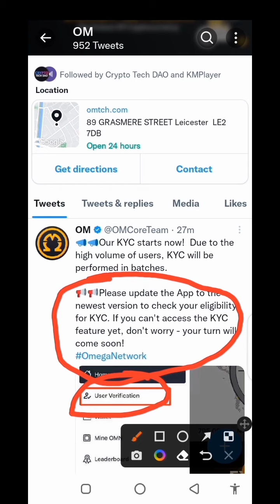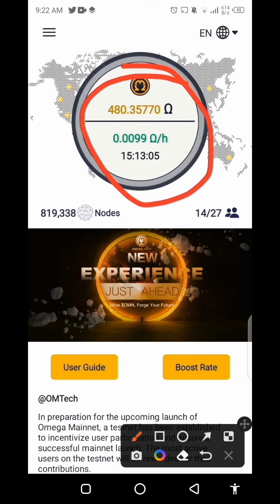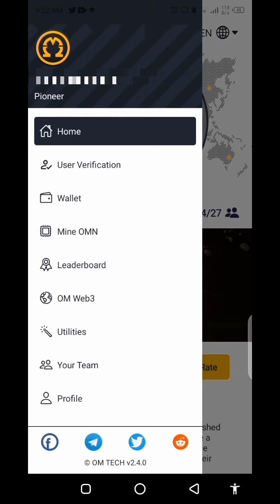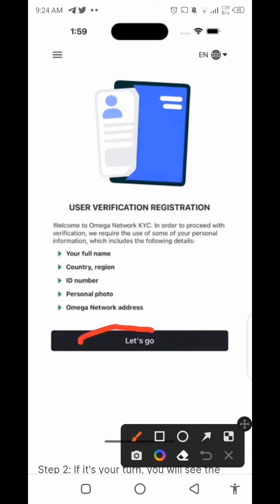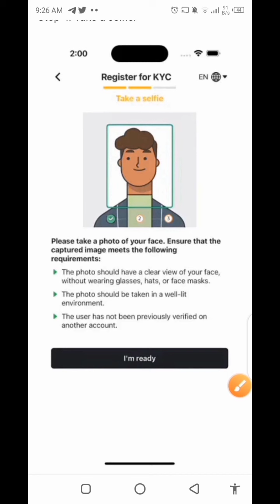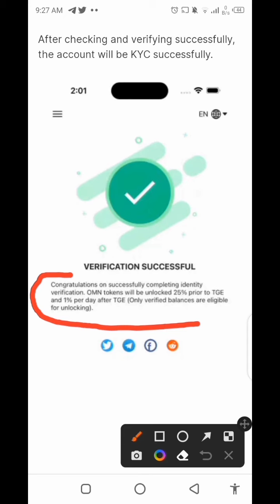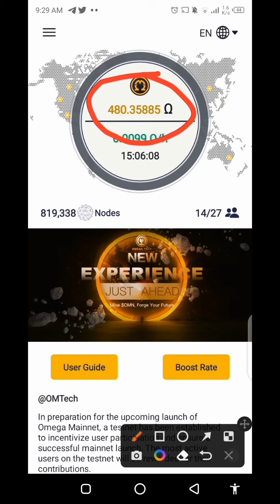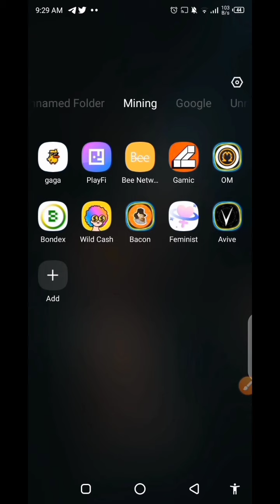Omega Network Kyc Verification | Omega Network New Update | Earn Money Online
📝 Invite Code :  harrya7h

👉 Om Bsc Address Use : Trustwallet , bitkeep , Metamask